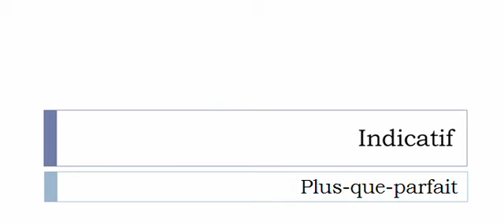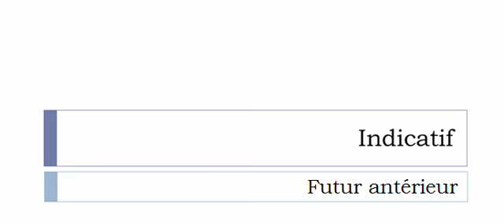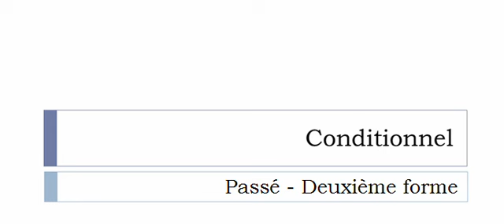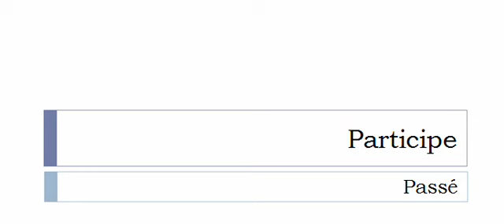เรียนรู้ภาษาฝรั่งเศส = การผันคำกริยา = Carapater